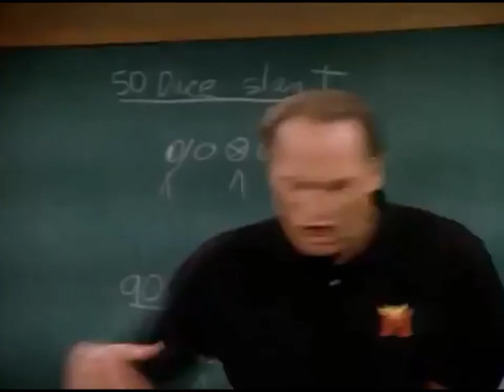Jerry Van Dyke Tribute 1931-2018.•**❤️(with Dick Van Dyke & Craig T. Nelson) R.I.P. Luther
Jerry Van Dyke passed away on Friday, Jan 5 2018. He co-starred on Coach and  on The Middle. He also did a guest spot on his brother's  TV show 'The Dick Van Dyke Show' in the 1960's.. He did many other TV shows and movies in his busy career..My tribute is mainly dedicated to his brotherhood with Dick Van Dyke and his Coach family, especially his close friendship with Craig T. Nelson. . Rest in peace and paradise Jerry Van Dyke aka Luther Van Damme and thank you for the laughter. My husband and I are fans of Coach and we own the Complete Series Boxed Set. We all loved Luther. :) Video made by : My BFF Channel

Song : 'Heaven Gained Another Angel Tonight' by Gordon True

Lyrics :
The roses aren't as Pretty
The sun isn't quite as high
The birds don't sing as sweet of a lullaby
The star seem a little bit faded
The clouds just a little more gray
And it feels like things won't ever be the same

Heaven got another angel tonight
You left this world behind
Heaven got a little better the day
It took you away from me

I'm missing you tonight
I'll see you again sometime
For now I'll close my eyes
And dream of heaven tonight

The beaches aren't as lovely
The sky isn't quite as blue
Still, they're sweetened by the memory of you
The rain is a little bit colder
The fire is never quite as warm
Still, it seems that heaven isn't all that far

I'm spending a little morenow
With the things that mean a little bit more
I'm noticing thewonders of this world
I love with a little more hope now
I live with a little more peace
Cause I understand how precious life can be